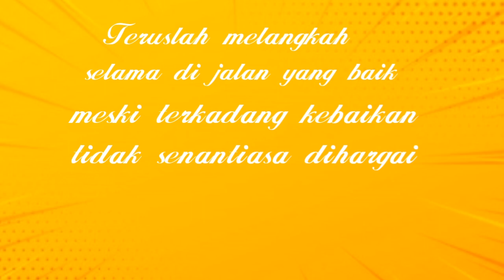Sweet Buns/Roti Manis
Roti manis dengan cara yang tidak perlu menunggu waktu proofing yang panjang.